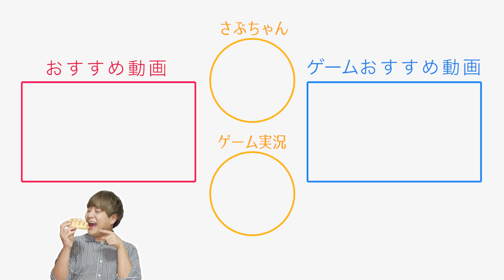【お洒落すぎ】インスタ映え度MAXの"いちごけずり"を自宅で完全再現してみた！